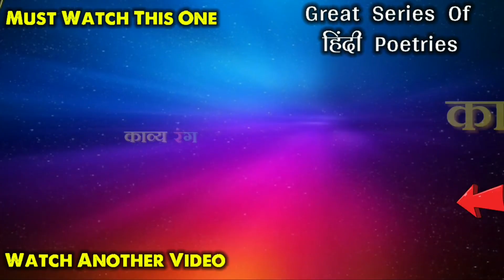सुभद्रा कुमारी चौहान की कविता/ विजयादशमी/subhadra kumari chauhan/vijayadashmi kavita/ hindi poetry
सुभद्रा कुमारी चौहान की कविता/ vijayadashmi kavya by subhadrakumari chauhan /deshprem par hindi poem

deshbhakti kavita,
देशभक्ति कविता,
देश प्रेम पर कविता,
desh prem par kavita,
poem on vijayadashami, hindi me vijayadashmi par kavita, vijayadashami par kavita in hindi, vijayadashmi kavita of subhadrakumari chauhan, vijayadashmi by subhadra kumari chauhan, bharat desh par kavita, deshprem par kavita,